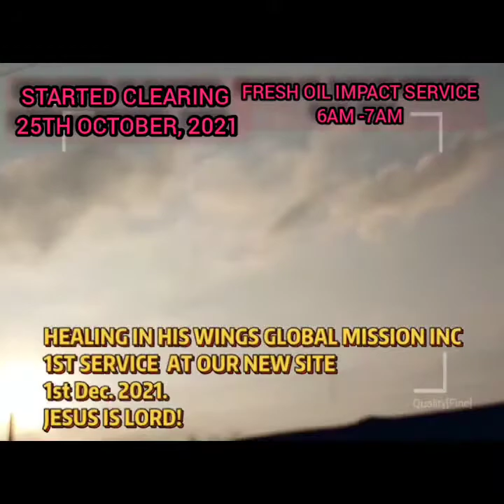CHURCH NEW SITE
CHURCH ADDRESS

HEALING IN HIS WINGS GLOBAL MISSION INC. Is located at.

Finaps street, off Goodluck Jonathan road, opposite Alameiseigha House at Opolo/
okutukutu, Yenagoa Bayelsa State, Nigeria.

(LAND MARK: Opposite ALAMIEYESEGHA house, Opolo.